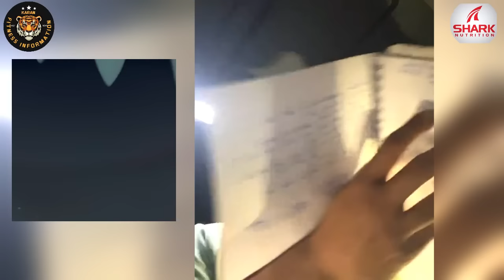Rajat Dalal Reply To Singha Rajput Sign तू क्या तेरे बाप से भी करवा लूंगा। Nitesh Soni Sattu+Nukul